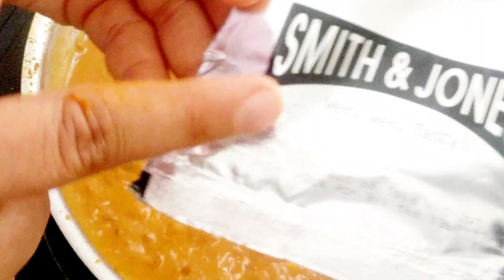mashroompaneermasalarecipe paneer mashroom neelamkrishnavlogs